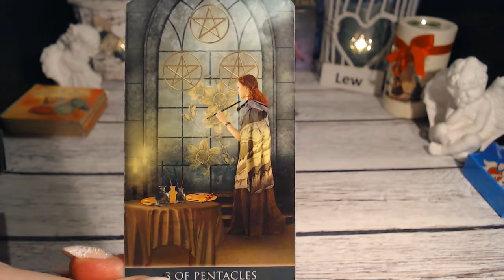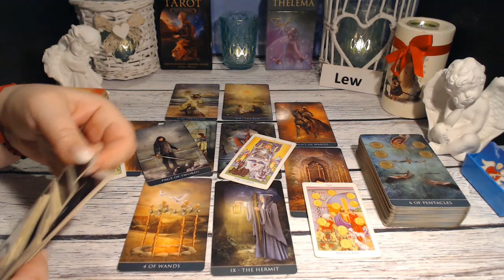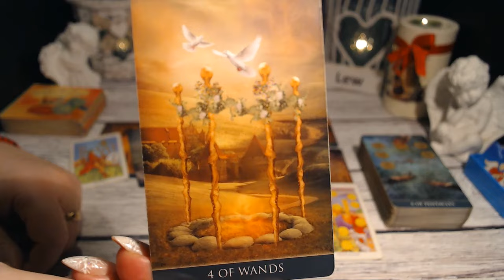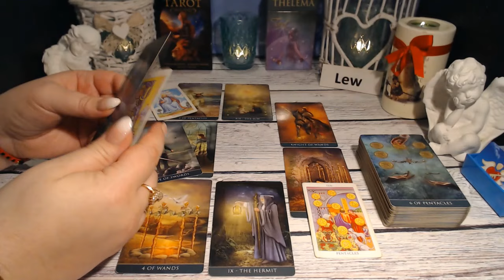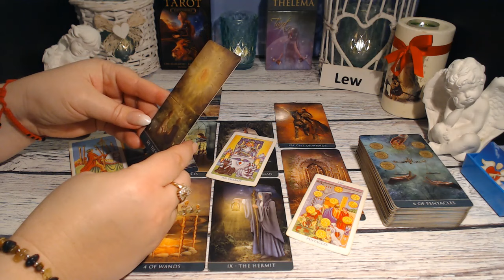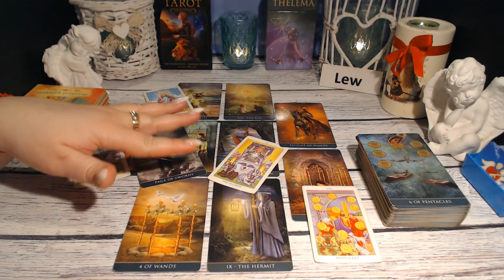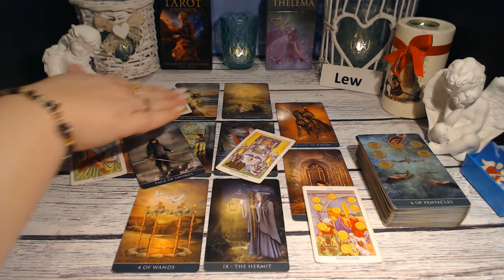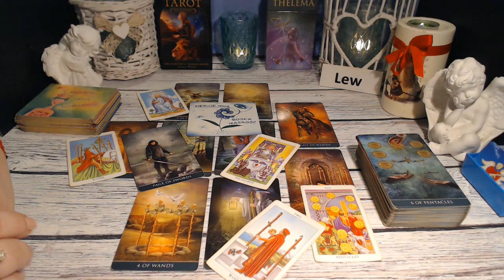❄️LEW TAROT HOROSKOP STYCZEŃ 2024 ROK❄️